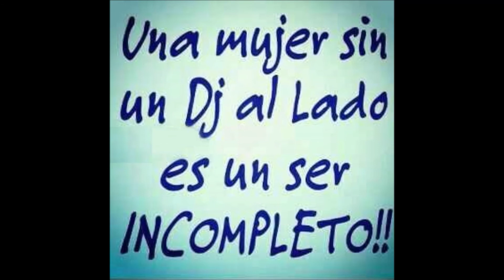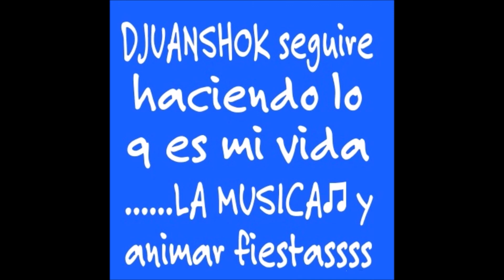LA CARRETERA EN SHOCK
Todos los viernes y Sábados de 9:00pm a 11:00 pm estaré mezclando en vivo

@Dj´juanshok